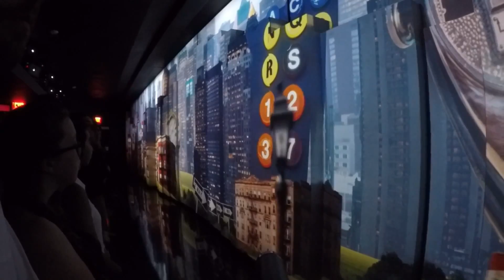A Bulgarian Man In New York. ^_^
A day in NYC organised by Rasheeda and Frank for BSG Interns.
August 2016